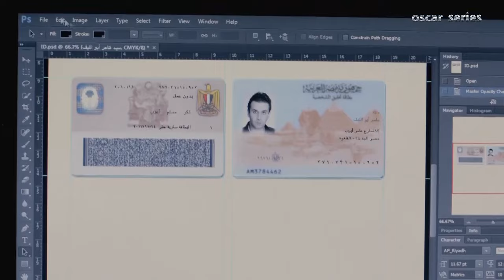الحلقة السابعة |7| مسلسل كريم عبدالعزيز